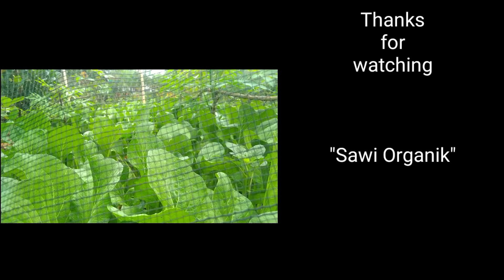SEMAI SAWI HIJAU ORGANIK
Menanam sayur di pekarang rumah yang paling mudah dan paling disenangi buat para pemula biasanya adalah sawi atau kangkung.